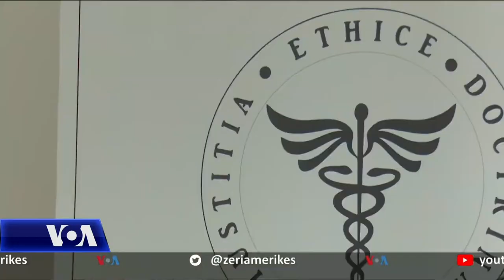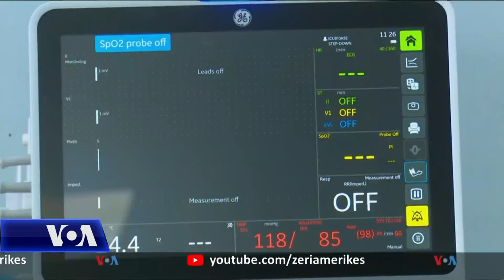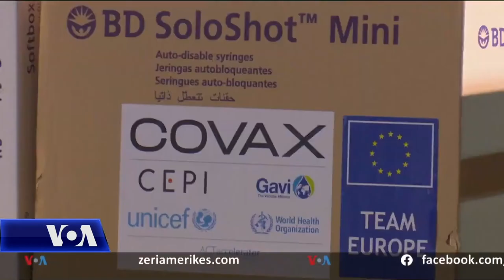Kosovë: sfidat në vaksinimin e mjekëve kundër COVID-19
Në Kosovë zyrtarët thonë se ka mungesë të gatishmërisë së mjekëve për t’u vaksinuar kundër COVID-19ës. Deri tash sipas Odës së Mjekëve janë vaksinuar vetëm 48 përqind e punonjësve shëndetësor.